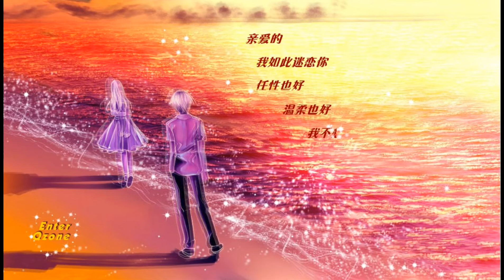【田茜萌文化】黑龙江电视台主持人雷雨过后 走红滋味